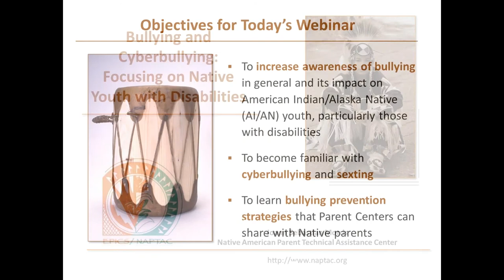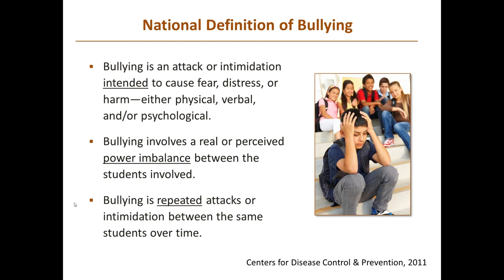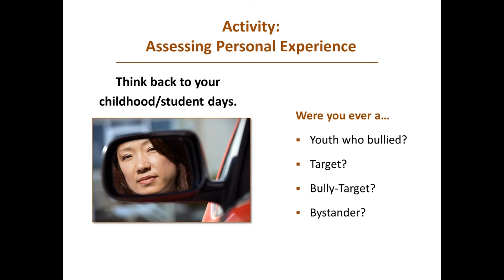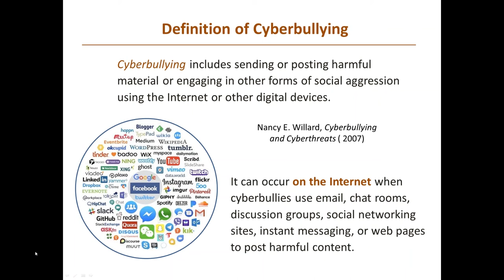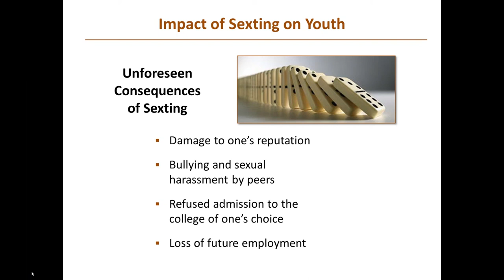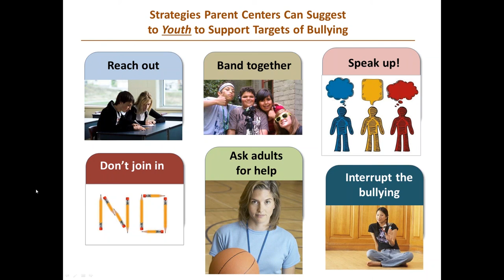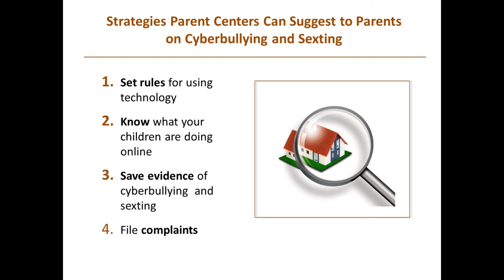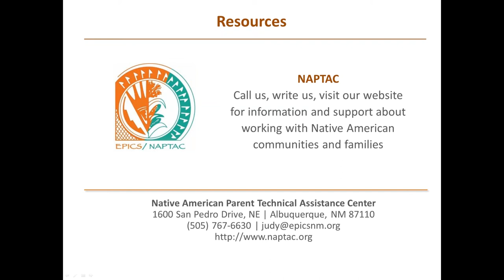Bullying and Cyberbullying: Focusing on Native Youth with Disabilities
Webinar recorded December 5, 2017.
Presenter: Joann Sebastian Morris